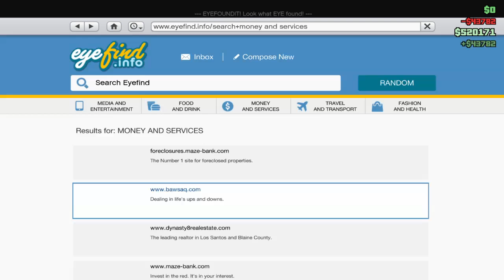GTA 5 Mission Grinding uncut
the music in this video is made by goblins from mars